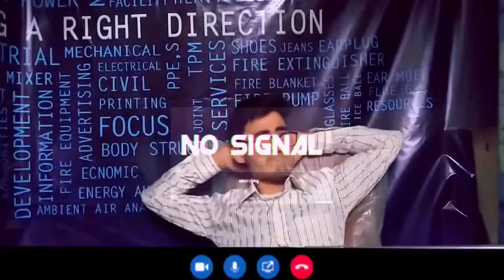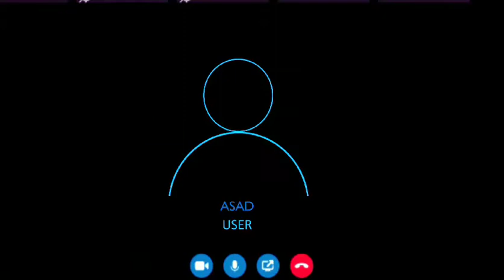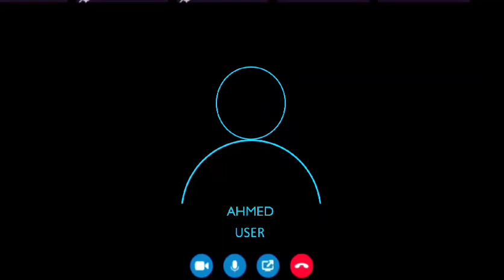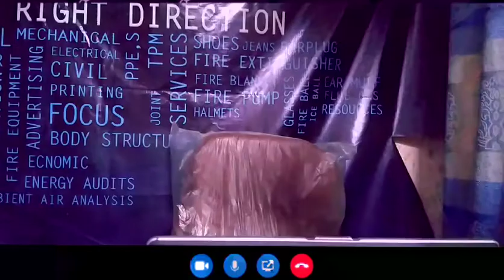Teacher Vs Students in online class by | sid Khan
Due to the lockdown, education became online now a days in this video you will exactly experience what kind of difficulties students are facing in online classes I saw all these things for myself. This is my official YouTube channel and this is its first video, I made this video on mobile and first of all i uploaded it on Facebook just wanted to check Whether people like my work or not but they did it So I'm posting it here, I hope you will like it and support it . This one is for all the students!​

This is an all original work of Sid khan please do click on like and share it across and don't forget to give your valuable feedback or suggestions in the comment section below to improve our work Thank you